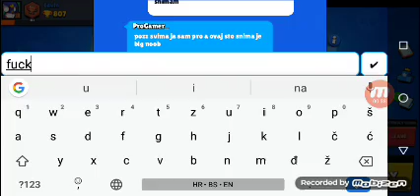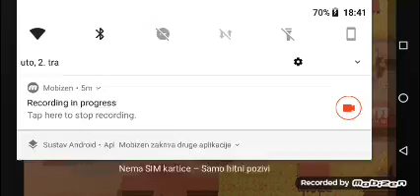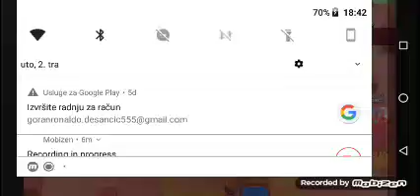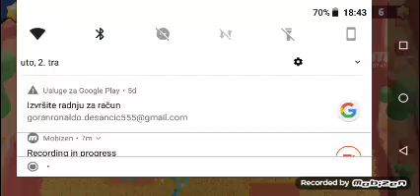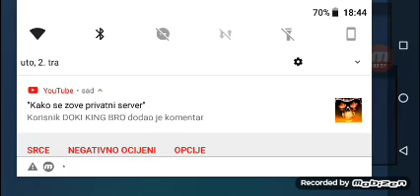Brawl stars-ProGamer platiti ces ti meni